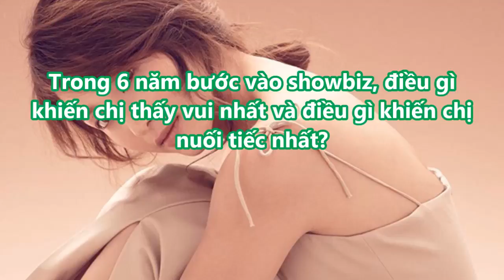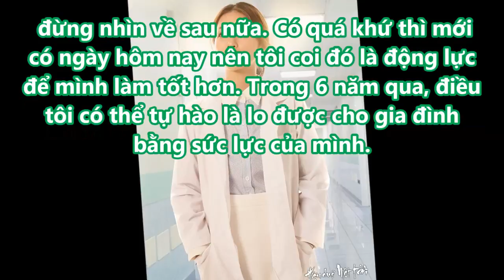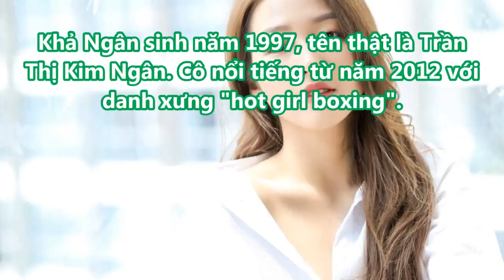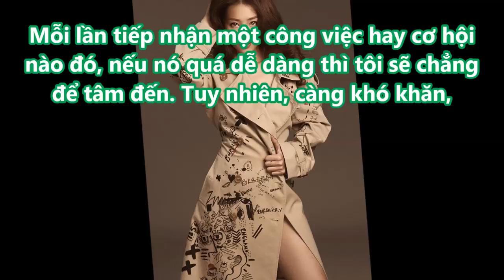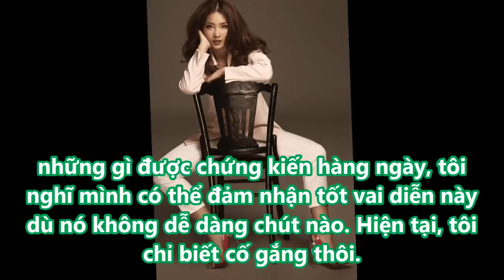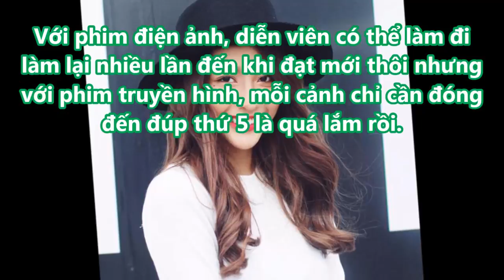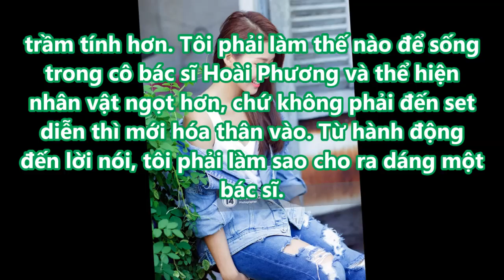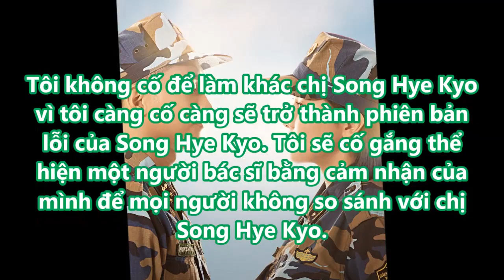Khả Ngân: 'Tôi không đi chơi với Song Luân vì sợ bạn trai buồn'